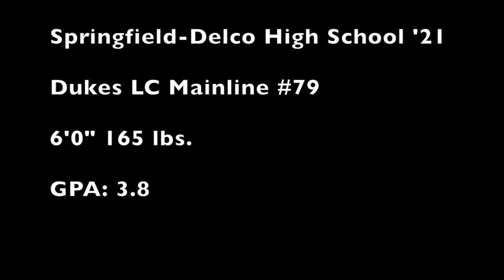Matt Ellison '21 Midfield Summer 2020 Highlights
2021 Midfield Matt Ellison 2020 Summer Highlights
6'0 165 lbs. from Springfield-Delco High School and Dukes Mainline
3.8 GPA
Dukes Mainline #79

Song: MO - Beautiful Wreck